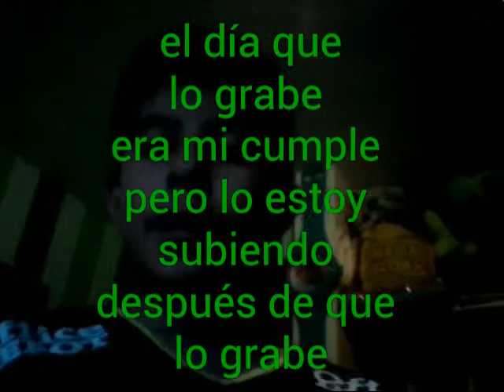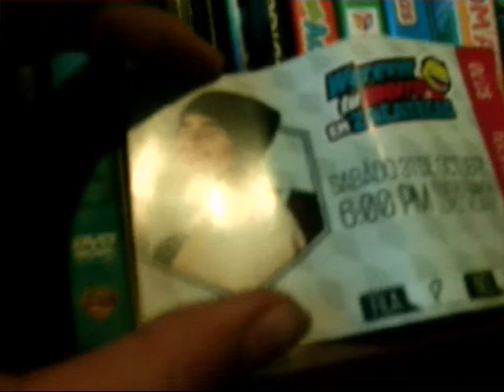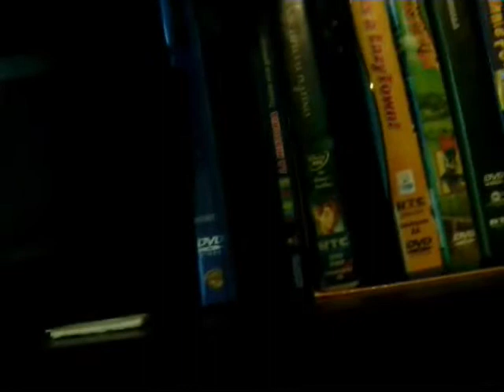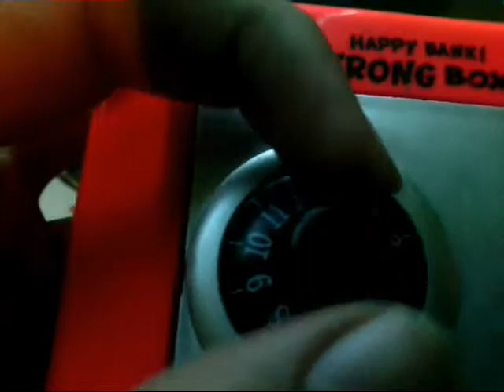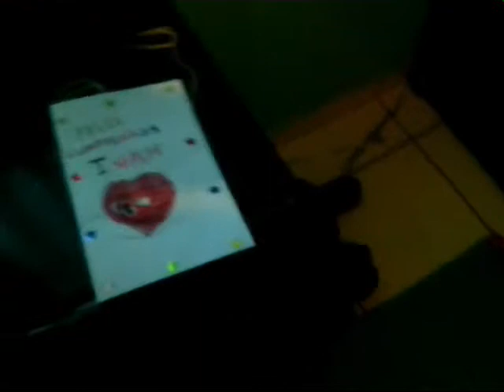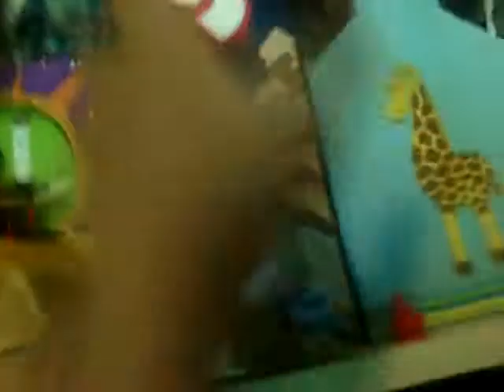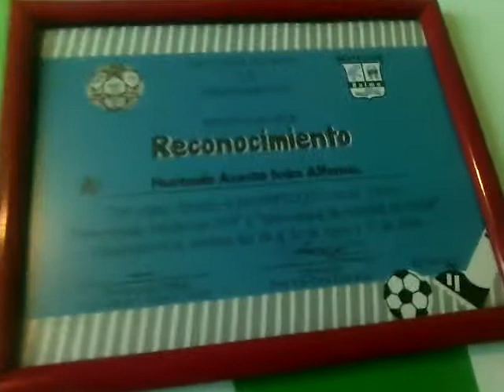Room tour de mi cuarto ( ivan )